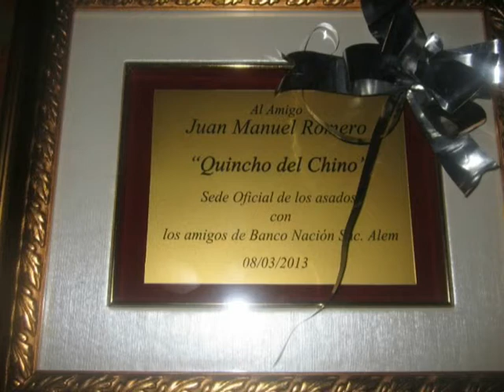CARLOS ESTEBAN POCZYNOK ESTUVO EN EL CUMPLEAÑOS DE CHINO ROMERO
UNA   FIESTA   DE   CUMPLEAÑOS   DE UN AMIGO, DONDE SE DERROCHABA BUENA ONDA